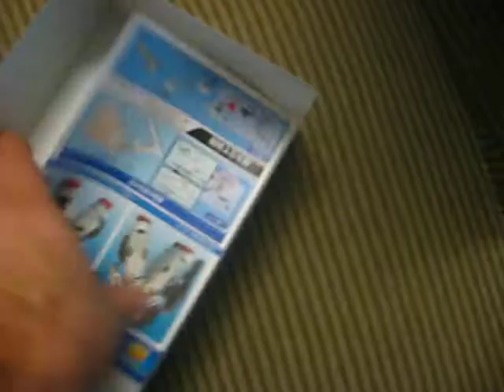FG Virtue Unbox